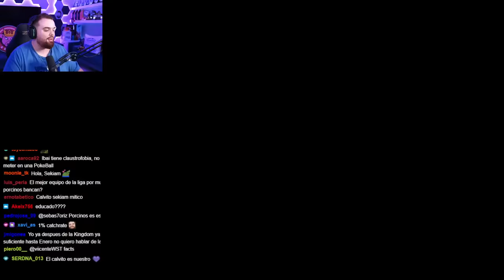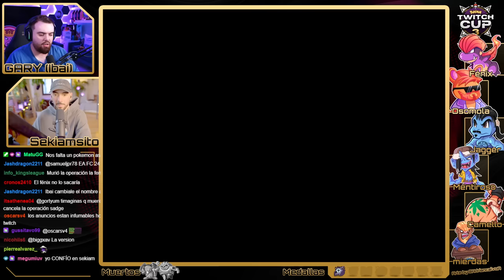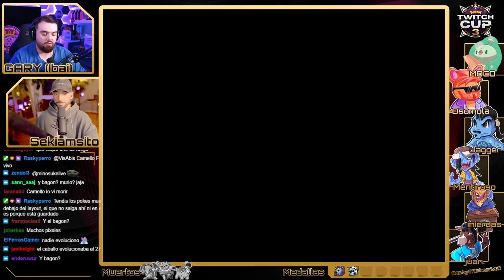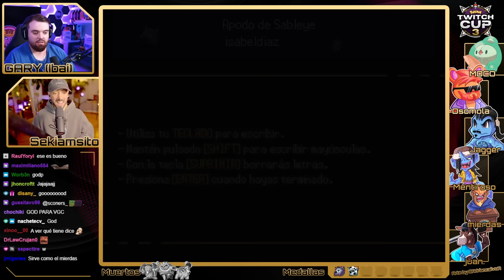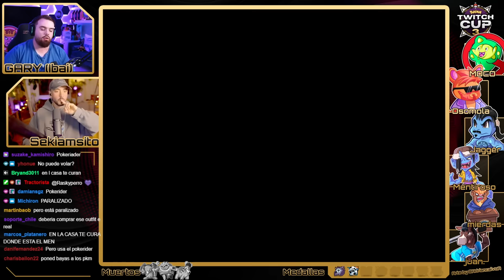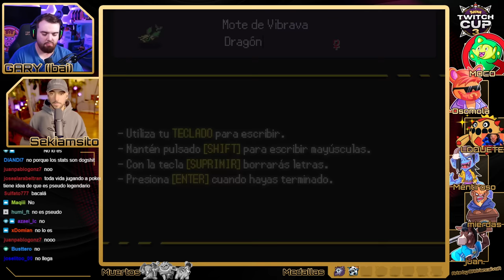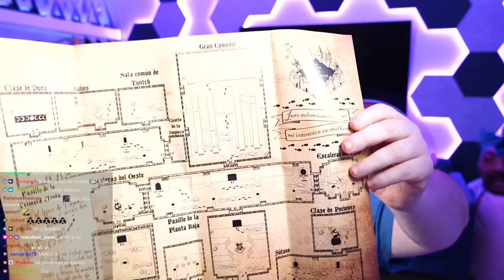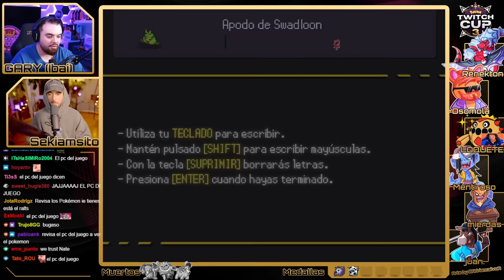POKEMON TWITCH CUP 3 - DÍA 2 - SEGUIMOS LA AVENTURA